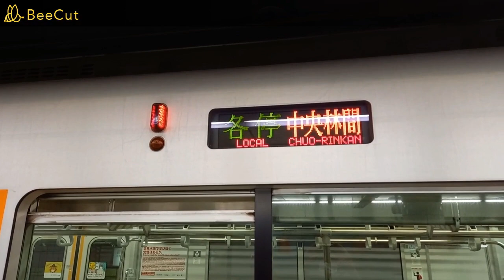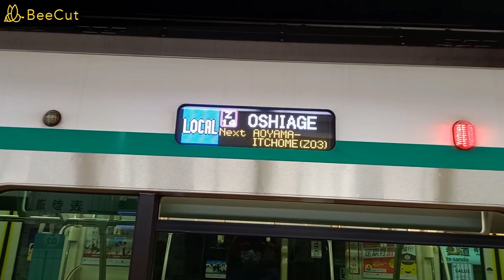【銀座線との乗り換えが1番しやすい】半蔵門線表参道駅で発着シーンを撮影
表参道駅は半蔵門線と銀座線の乗り換えが1番しやすい駅ですね。青山一丁目駅も悪くはないと思いますが表参道駅の方が乗り換えしやすいです。